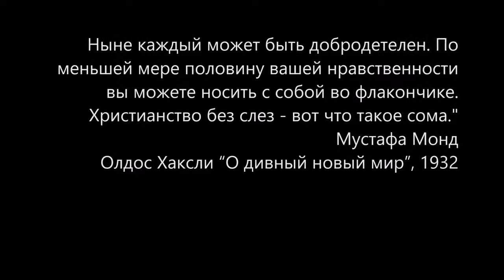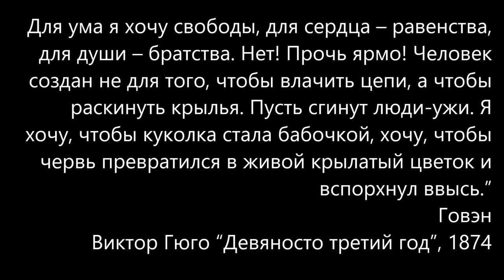Fragment z filmu mrtvá sezona